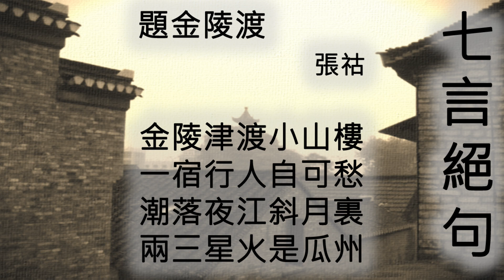題金陵渡 - 張祜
詩名：題金陵渡
作者：張祜
詩體：七言絕句

金陵津渡小山樓
一宿行人自可愁
潮落夜江斜月裏
兩三星火是瓜州